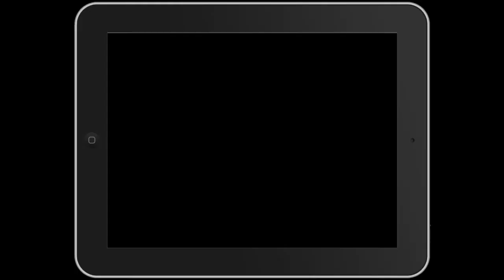Обзор Kingdom Rush Frontiers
Обзор игры Kingdom Rush Frontiers в жанре стратегии и Tower Defence для iPhone и iPad.

Про UiP:

UkrainianiPhone.com - самый посещаемый в Украине сайт тематики Apple. На нашем канале вы найдете обзоры интересных игр и программ для iPhone и iPad из App Store. Узнаете как сделать джейлбрейк и какие твики из Cydia лучше использовать. Вам также стоит посмотреть наши обзоры аксессуаров для техники Apple.

Полезно, информативно и с юмором!